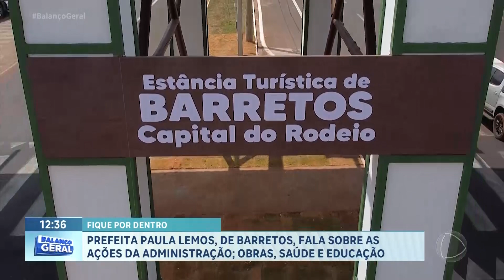Fique por Dentro: prefeita de Barretos fala sobre as ações da administração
A prefeita de Barretos, Paula Lemos, participou nesta sexta (10) do quadro Balanço 2023 - Fique Por Dentro, no Balanço Geral. Em entrevista ao apresentador Rodrigo Pagliani, Paula falou sobre as ações da administração pública nas áreas de saúde, segurança, educação e outros. .